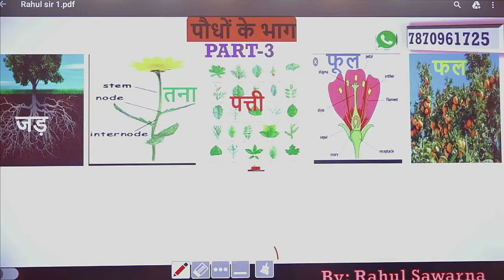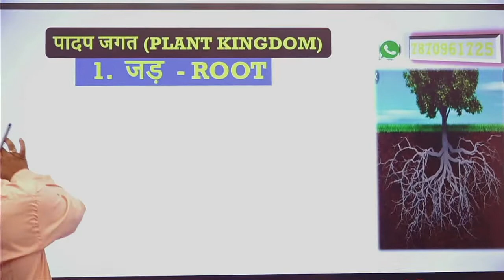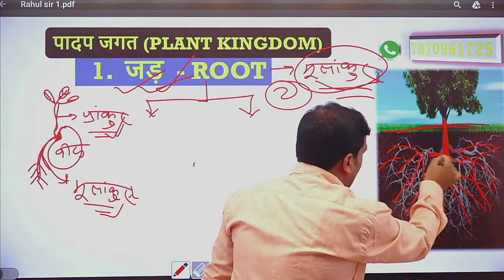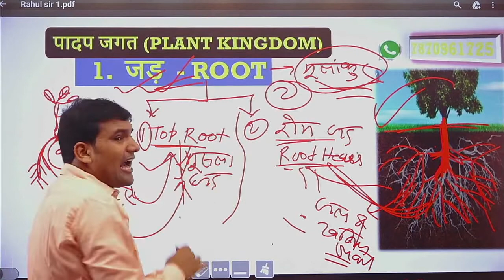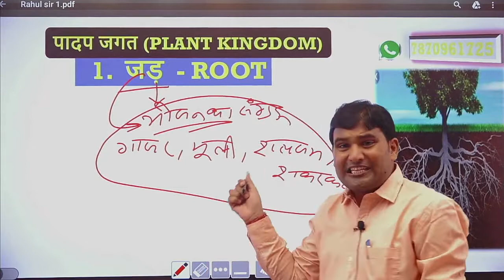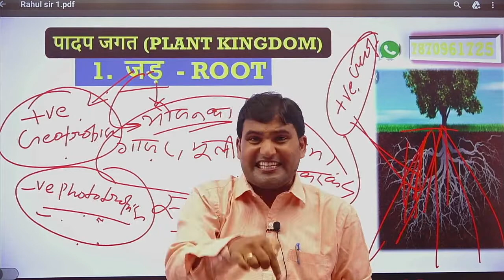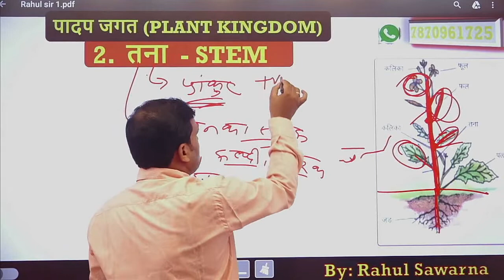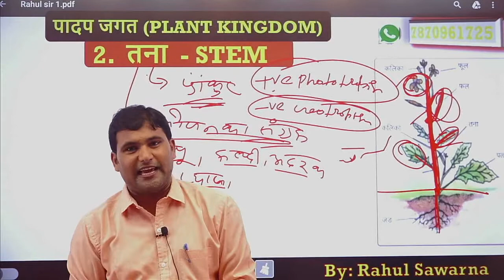पादप जगत Part - 3 PLANT KINGDOM TRICKY G.S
Download RS Classes App For Live Class And Free PDF नमस्कार दोस्तों स्वागत है आपका अपने YouTube Channel Rahul Sawarna G.S में
Prince Mathematics Campus Kankarbag Tempu STAND Patna
नमस्कार दोस्तों स्वागत है आपका अपने YouTube Cannel Rahul Sawarna G.S में
|| पादप जगत  Part - 3 by - Rahul Sawarna(Author) ||